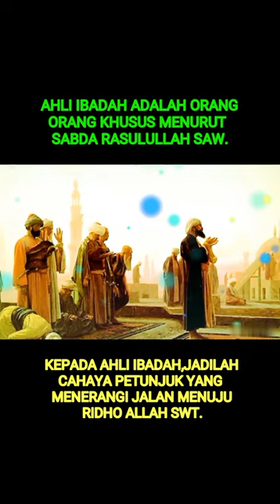✅PENUNJUK JALAN RIDHO-NYA‼️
Penunjuk jalan Ridho-NYA#shorts#feedshorts#shortsfeed#sholawatviral#shortsviral#shortsyoutube#sholawat#videoshortsviral#fhan'ca